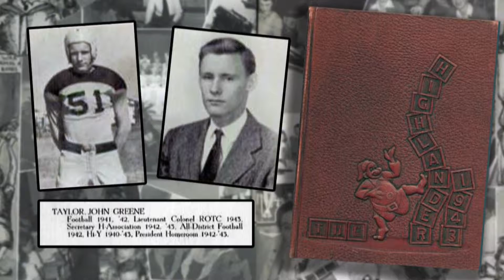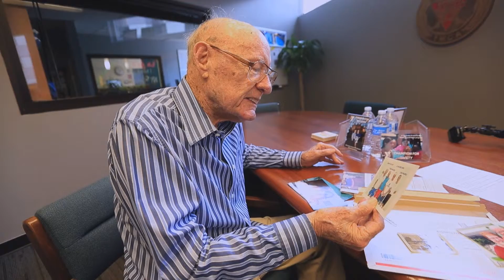John Taylor - 2018 Charles P. Storey Strong Communities Award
The Charles P. Storey Strong Communities Award is a real tribute to John's dedication and commitment to the YMCA. John has delivered lasting personal change to provide a place for generations of children and families to learn, grown, and thrive.